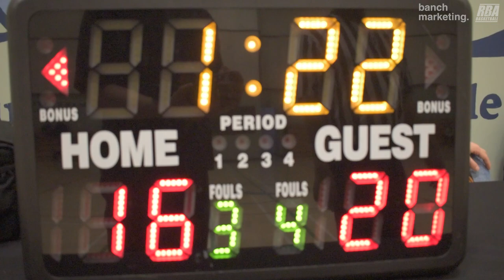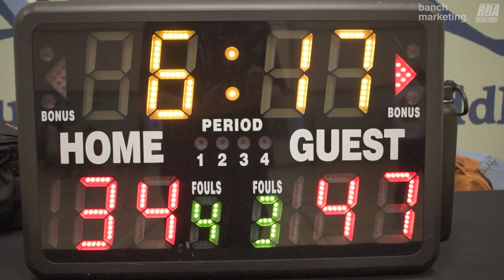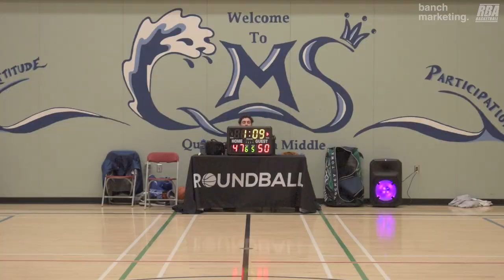2024 New West Winter Comp League - BBB vs XLB - Roundball BC Mens Basketball League